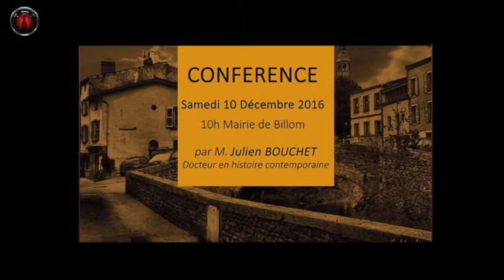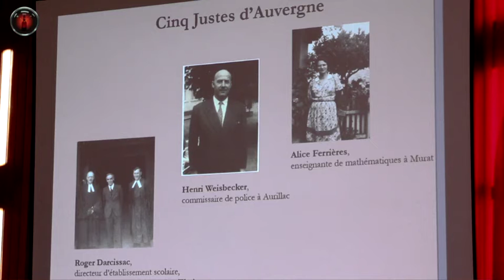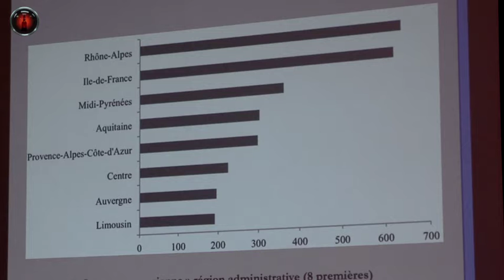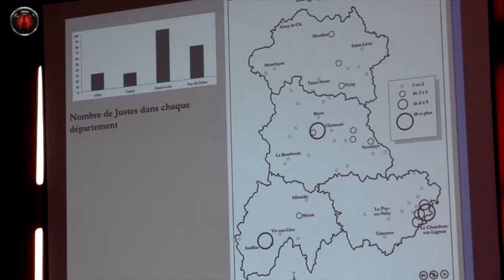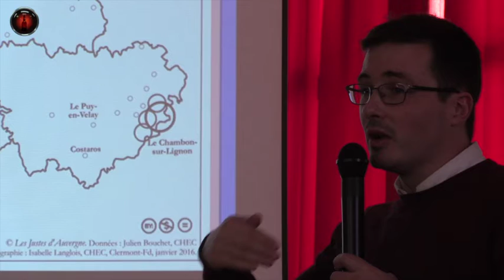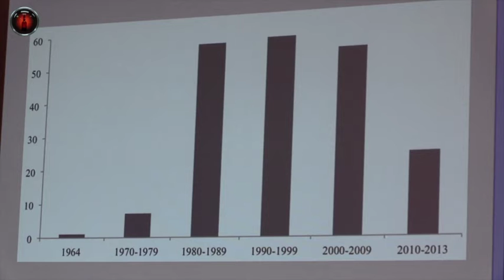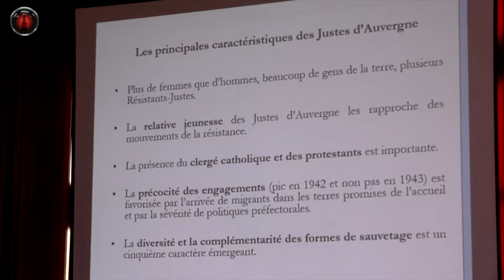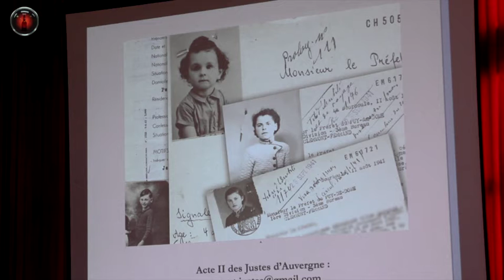les justes en Auvergne : Conférence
Mairie de Billom 10 décembre 2016. Conférence de Julien BOUCHET, Docteur en histoire contemporaine.